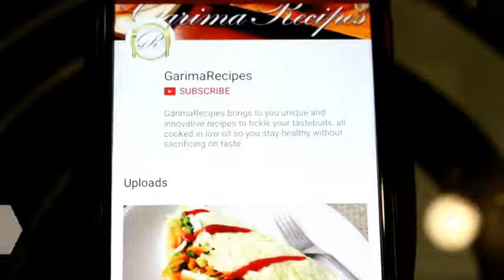Strawberry Milkshake In Hindi Without Ice Cream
Hi Friends, here is a detailed video on Strawberry Milkshake In Hindi Without Ice Cream.

Strawberry milkshake is the easiest recipe and is loved by everyone and it does not need lot of ingredients and is prepared in minutes...

Hope you all will like the video on Strawberry Milkshake In Hindi Without Ice Cream.